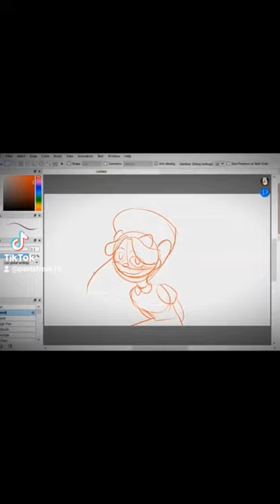Wally interrupting me drawing